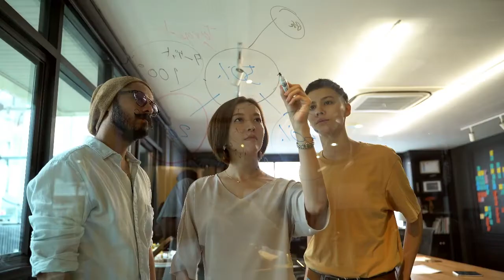Innovationen und Unternehmensgründung – Albert Plininger und Prof. Dr. Günter Faltin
Albert Plininger und Prof. Dr. Günter Faltin sprechen in diesen Abschnitt über Innovationen, Ideen und ihre Rolle beim Unternehmensgründung.

Was ist eure neue Businessidee?